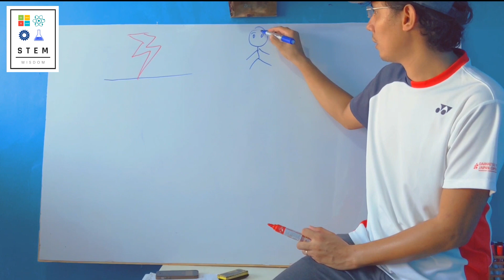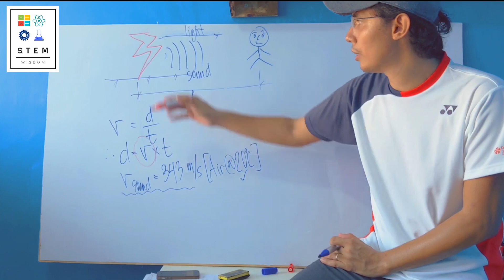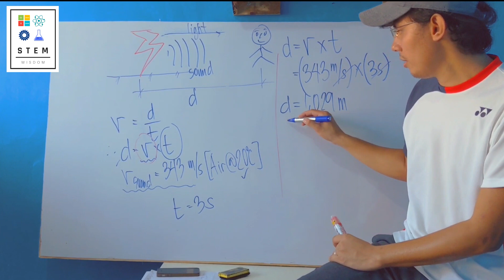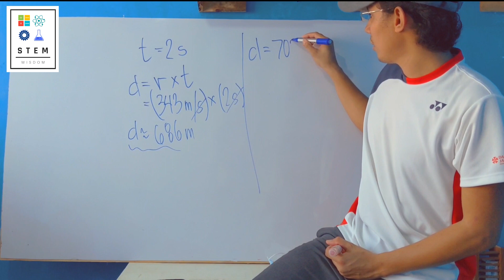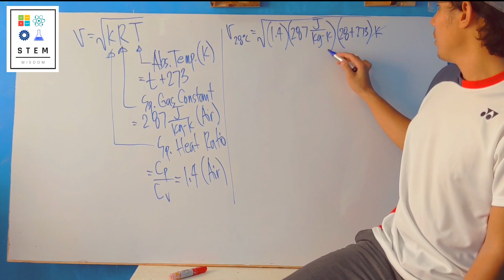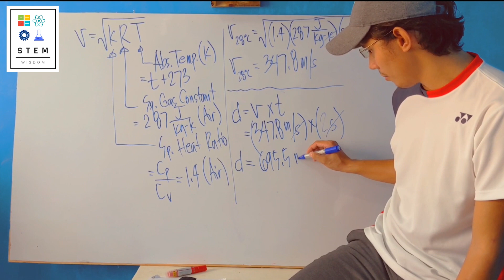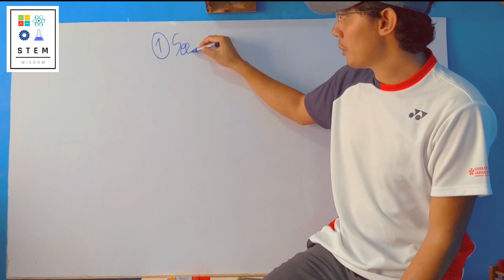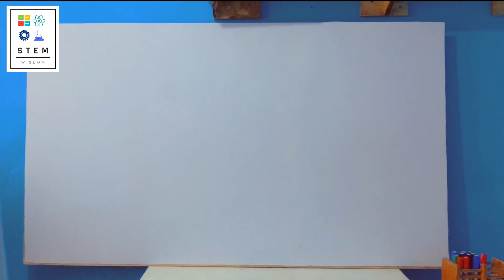Simple trick to know the distance of a thunderstorm from your location! (Quick experiment)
Know how far away is a lightning by counting (Filipino with English Subtitle).

Other applications:
1. Fireworks
2. Watching a baseball game